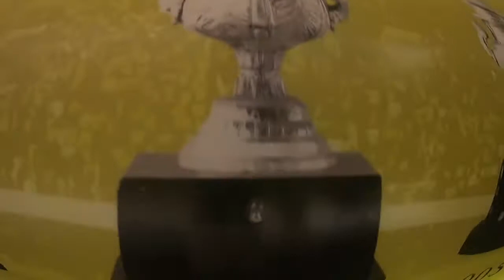América 6 1 Pumas Semifinal de Vuelta 2018